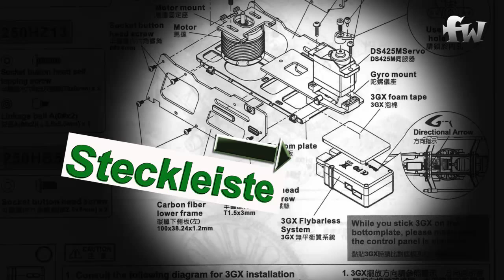Einbau 3GX in T-Rex 250DFC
Tipps Tricks und Technik mit Thomas.
Einbau 3GX in T-Rex250DFC.